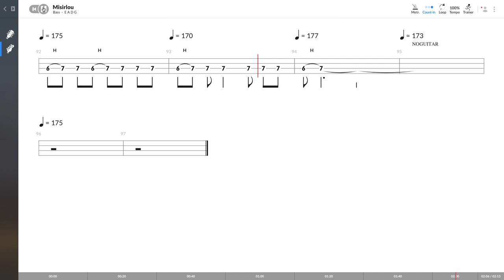Dick Dale - Mirislou (BASS TAB PLAY ALONG)